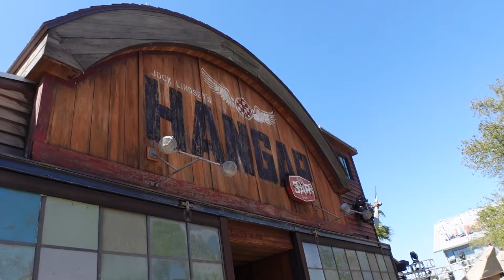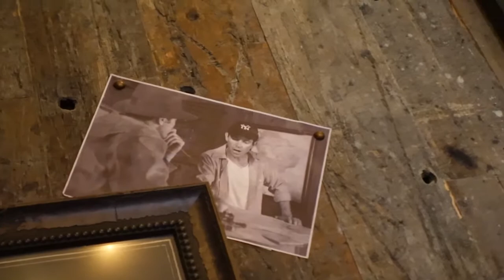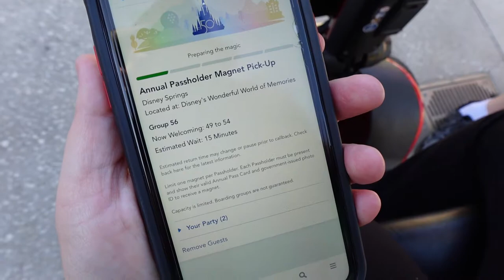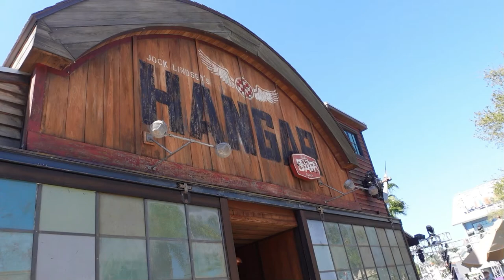Jock Lindsey's Hangar Bar at Disney Springs | Snake Bite Sliders | New Passholder Magnets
While at Disney Springs we decided to pop into Jock Lindsey's Hangar Bar and have a few drinks and get a snack.  The snake bite sliders were amazing!  We've never been there but always wanted to go.  I think the kids enjoyed it as much as the adults.

We also picked up our new passholder magnets at Disney Springs by joining the virtual queue.